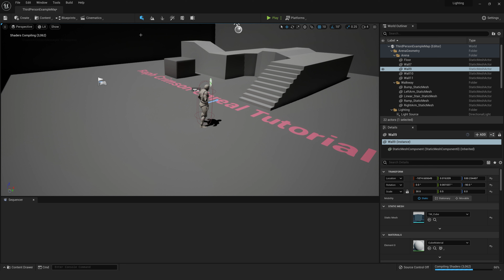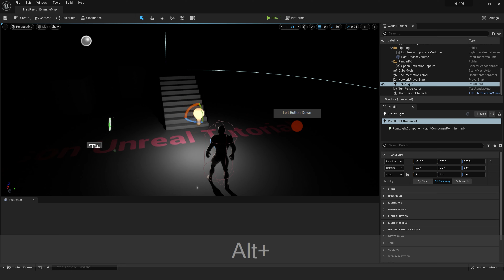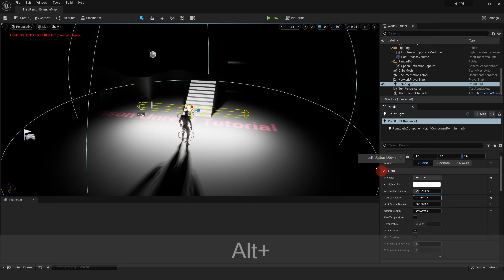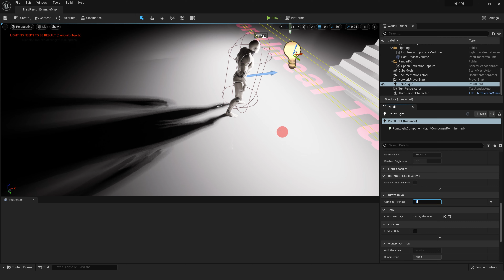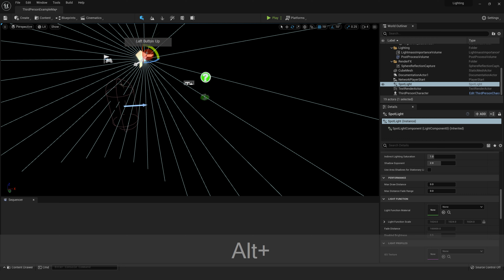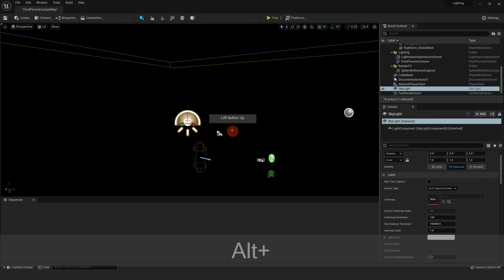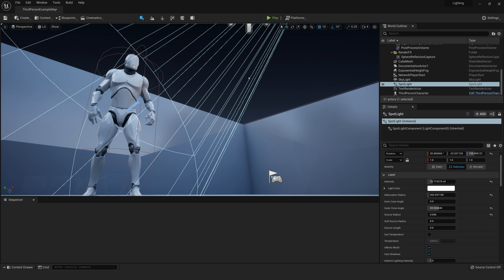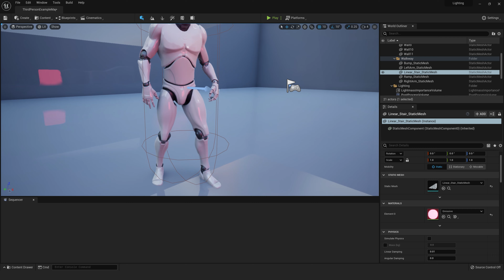אנריל אנג'ין 5 למתחילים חלק ג' | UNREAL ENGIENE 5 FOR BEGINERS PART 3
בחלק ג' נעבור על הגדרות תאורה ובניית פנסים. תאורה היא חלק בלתי נפרד מכל מה שקשור ביצירת סרטים והייתי אומר גם מבין הדברים החשובים ביותר בהשגת מראה קולנועי.

// אתר מעולה למוזיקה בלי זכויות יוצרים \\
חודשיים מתנה ממני!